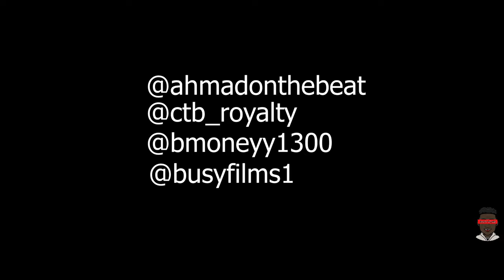Baldski x CTB Royalty x Bmoneyy - "Target" | Prod By: Ahmadonthebeat |🎬 @busyfilms1